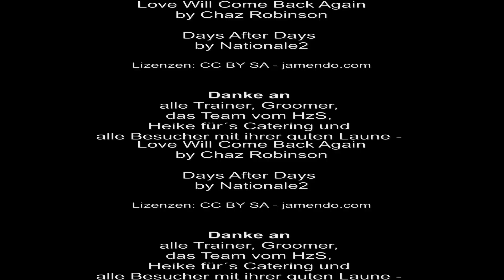Das Pudeltreffen 2014 - 3D-Version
Pudeltreffen im Hundezentrum Siegerland mit Workshops und viel Spaß für Mensch und Hund.